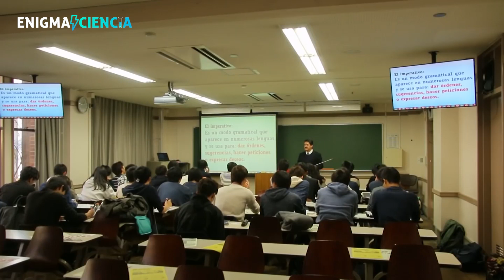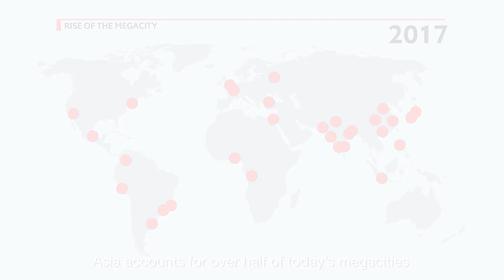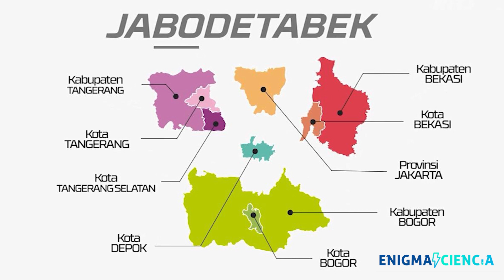Espectaculares Megaciudades del Sudeste Asiatico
El número de mega-ciudades en todo el mundo varía entre las diferentes fuentes que se consulten,  según naciones unidas, el mundo tenía 33 mega ciudades a 2020, Pero, haciendo énfasis específicamente en las mega ciudades más llamativas del sudeste Asiático, encontramos a Ho Chi Minh en Vietnam,  comúnmente conocido como Saigón, como la ciudad más poblada de Vietnam.

El Mejor Canal, para conocer las principales megaestructuras y megaproyectos del mundo, rascacielos de las ciudades más importantes del mundo, distraerte aprendiendo, encontrando videos  que de seguro te interesan.